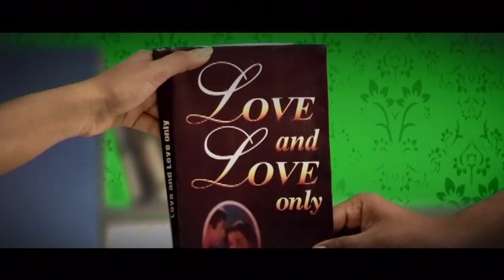Law Point Official Song Oru Mozhi...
Satya (Kunchacko Boban) has his own opinions, views, and ways about his professional life as a lawyer. His unique approach to his profession makes him a successful lawyer at a very young age. His clients have full faith on him that he will by any means win the cases for them under any circumstances.

It is at this time, Maya (Namitha Pramod) approaches Satya with a case which seems to be easy apparently. But as days pass be Satya realizes that Maya's case is becoming more and more complicated. As the law suit proceeds in the court a romance develops outside the court between the two.

Nedumudi Venu, Devan, Suraj, Joy Mathew, P Balachandran, Joji, KPAC Lalitha, and Riya Saira include the cast list. 'Law Point' is directed by Lijin Jose and produced by David Kachappilly under the banner of David Kachappilly Productions.